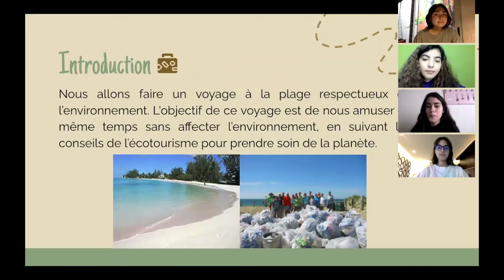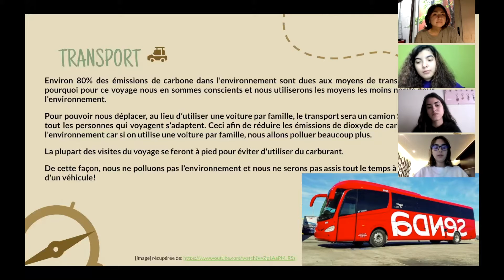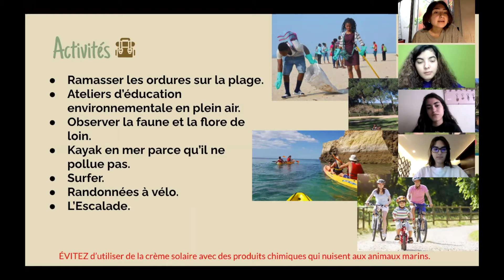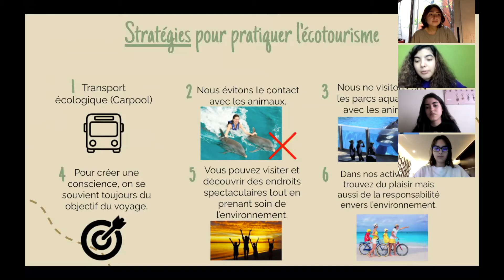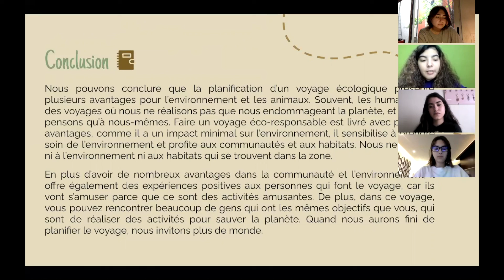23:4 PROJET #2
Ana María Cortés
Sol Manzano
Carolina Campos
Maria Paulina Gallegos